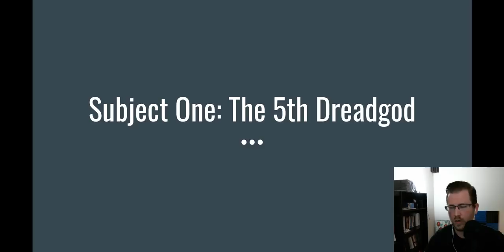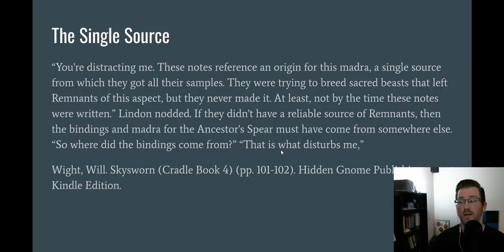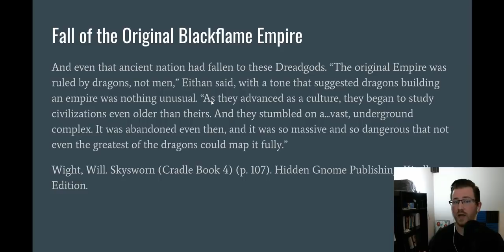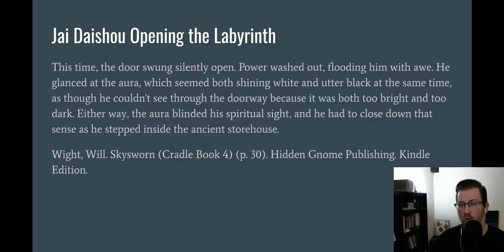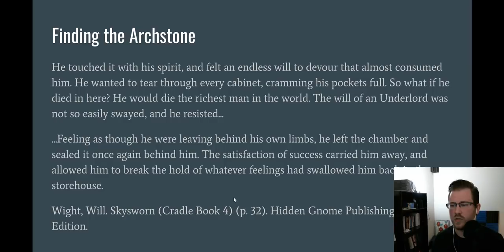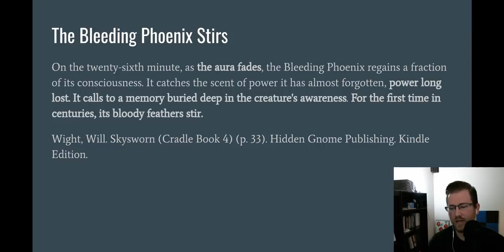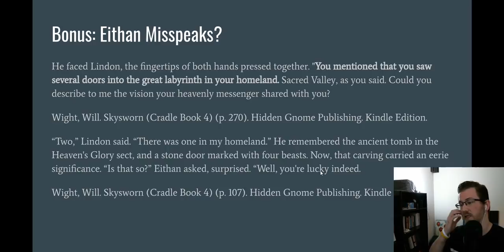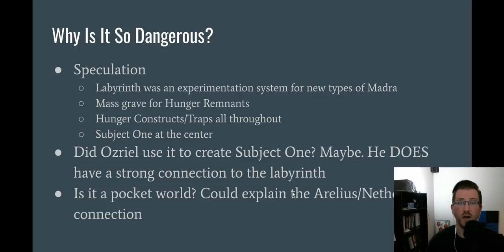[Cradle] The Labyrinth Pt II - Subject One, Hunger Aura, and Ozriel's Scythe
This is the second part of the Cradle Labyrinth Video series where we walk through what Subject One is, how the Labyrinth affects people, and how Ozriel could be connected.

Other stuff I am working on:
Wise Owl Wednesdays - a weekly Self Improvement newsletter

If you liked this video and want to bribe me to make more, you can do so here: